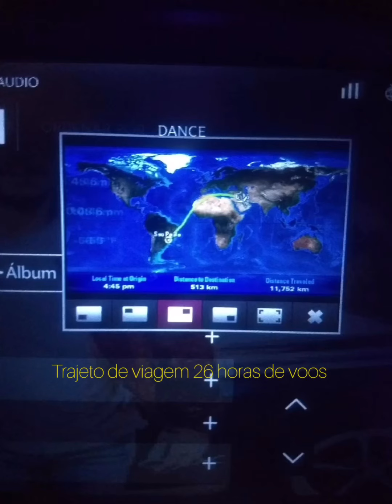FUI SOZINHO PARA O JAPÃO PRIMEIRA VEZ EM UM AVIÃO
Nesse vídeo estou mostrando um pouco de como foi a minha viagem ao Japão e é a primeira experiência de sair do Brasil e entrar em um avião .
       Nada  é impossível com Deus na frente,  tudo dará certo .

Nesse meu canal vou mostrar o INTERIOR do Japão, pescarias e as lindas montanhas, um pouco do verde desse país.